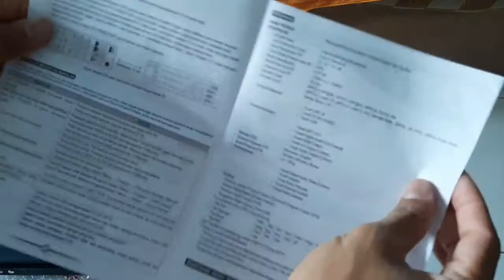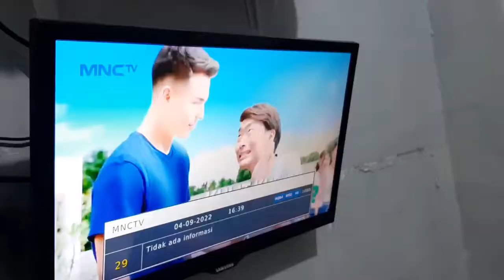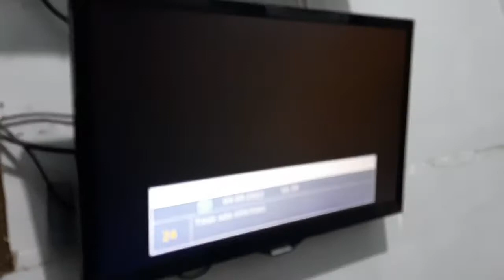Waktunya pindah ke TV DIGITAL dengan STB Polytron PDV 600T2 NEW